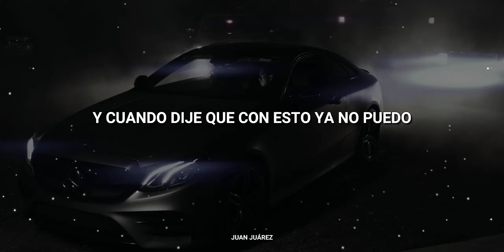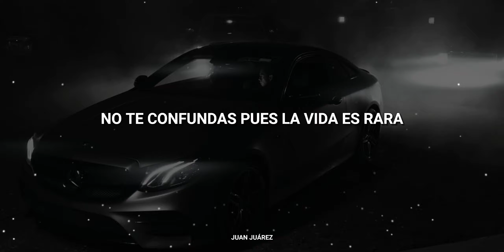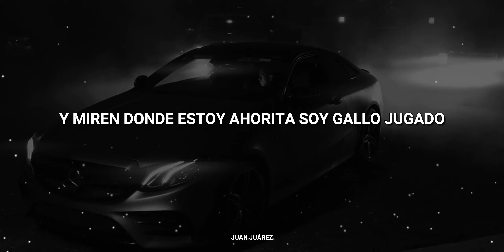AKWID Y CODICIADO - CARENCIA (Letra)